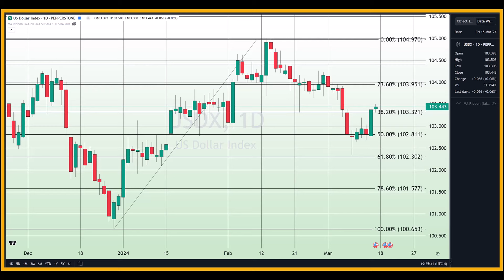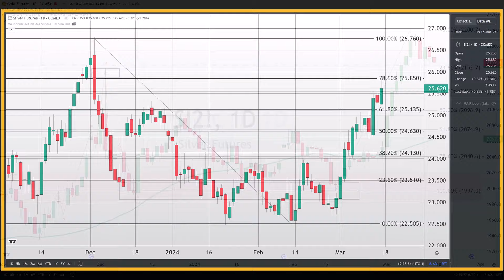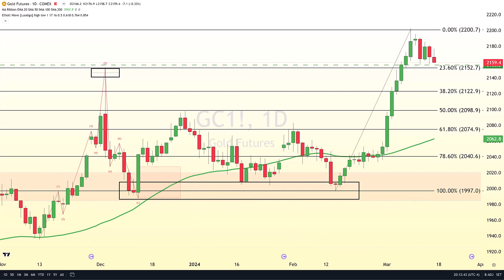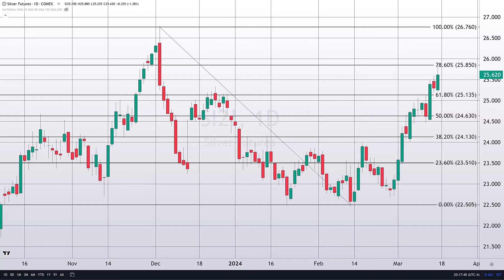Investors speculate on Fed’s decision next week as inflation remains persistent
A primary purpose of holding or investing in gold is to protect one’s portfolio against high inflation. It has always been considered an inflationary hedge. Simply put, one can extrapolate that if interest rates remain elevated or spike higher it will provide bullish tailwinds supportive of higher gold pricing.

This is true with one exception; when the Federal Reserve is initiating either quantitative tightening or quantitative easing. Currently, the Federal Reserve is completing a multiyear period of quantitative tightening in which they have raised interest rates from historic lows of 0% to a ¼%, all the way to between 5 ¼% and 5 ½%.

Higher interest rates exude a bearish influence on gold because gold does not contain any intrinsic yield. When fixed income assets such as treasuries have high yields it diminishes the allure for gold. This scenario is the economic environment that we find ourselves in today.

One-Two Punch

This week two important reports revealed new data concerning current inflationary pressures. The Consumer Price Index revealed that inflation for February came in hotter than expected.  Yesterday’s release of the most current Producer Price Index revealed that producers raised the price of their goods by 0.6% during the month of February. Because a hot PPI is a precursor to a hot CPI we can expect that inflation this month could continue to be elevated.

This has pressured gold off the highs achieved last Friday. Tuesday's release of the CPI took gold futures down $25, and on Wednesday gold recovered gaining back approximately $15 of Tuesday’s decline. For the remainder of the week, gold softened but still did not trade to a lower low than the low achieved on Tuesday.

One week ago, gold futures challenged $2200 per ounce and traded to a high of $2203. The price of gold above $2200 for the first time in history was short-lived, but the fact that gold has remained above $2150 all week is a sign that a base is being formed, and we may see that price tested again soon. Gold has been extremely resilient and able to hold onto most of its recent gains even with moderate headwinds from dollar strength, and higher treasury yields.

As of 6 PM EDT, gold futures basis the most active April contract is currently fixed at $2159.40 after factoring in today’s modest decline of $7.10 or 0.33%.

Market participants will now begin to enter a “wait-and-see mode” as the Federal Reserve will begin the March FOMC meeting. According to the CME’s FedWatch tool, it is almost a certainty that they will not announce or initiate any rate cuts for March. They will however release their most current economic outlook and release a revised “dot plot” an integral component of the SEP (summary of economic projections). The dot plot released in February anticipated that the first set of rate cuts by the Federal Reserve would begin this year and anticipated that they would cut rates by three-quarters of a percent. They also projected continued rate cuts in 2025, and 2026 as they “normalize” its benchmark interest rates (fed funds rate) just above 3%.

If there are no major changes in the dot plot released next week in essence that information should already be factored into current pricing and be supportive of gold prices maintaining value.